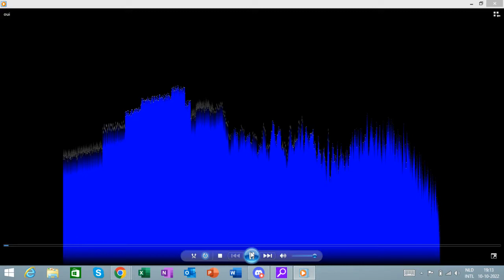found my old laptop